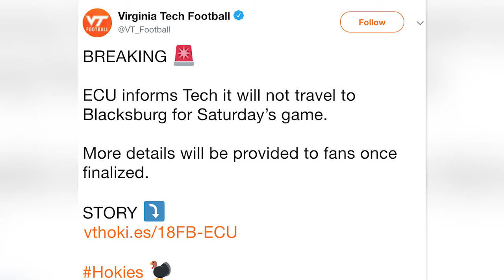Hurricane Florence Affects Week 3 of College Football